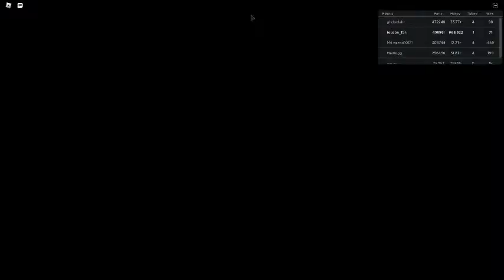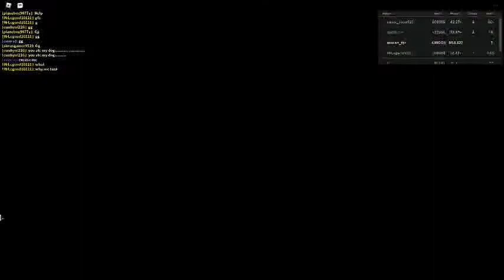russia car crash compilation 87